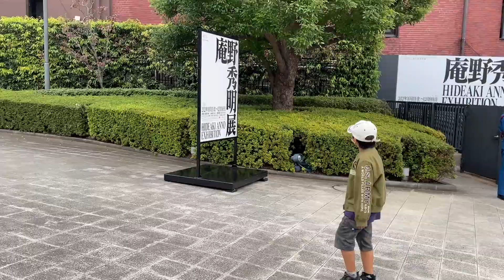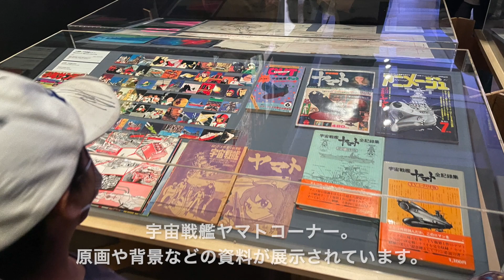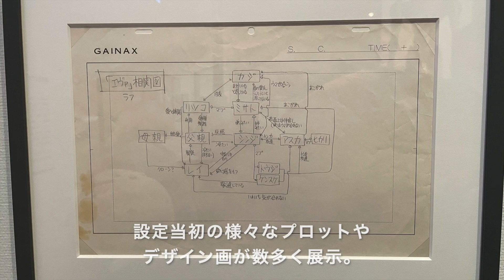庵野秀明展に行って来ました！（HIDEAKI ANNO EXHIBITION)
六本木・国立新美術館で開催中の「庵野秀明展」に行って来ました。本邦初公開の作品を含む1500点以上もの資料が一同に介した展覧会で、「庵野秀明をつくったもの」「庵野秀明がつくったもの」「そして、これからつくるもの」をキャッチフレーズに、5つの章（コーナー）で構成されています。最初のコーナーから、模型やフィギュアの展示が満載で、めちゃくちゃテンション上がります。さらっと見てしまうにはもったいないので、まる一日くらいかけてじっくり見て回るのがいいかもしれません。